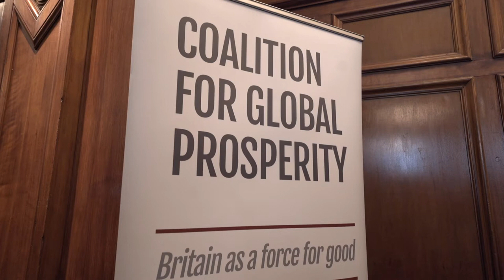Afghanistan’s Next Chapter: What Happens as Nato and British Troops Leave?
Afghanistan’s Next Chapter: What Happens as British and Nato Troops Leave? (Marking 20th Anniversary of British Troops in Afghanistan). Panel Hosted with Conservative Friends of Afghanistan. Featuring Rt Hon Dr Liam Fox MP and James Heappey MP (Armed Forces Minister)